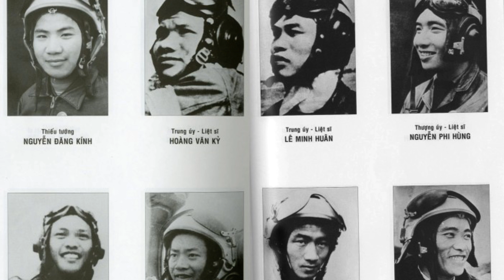Quân đội Việt Nam từng muốn bỏ MiG-21 năm 1966 - Thua đau quá, nhưng may mà...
© Bản quyền thuộc về Vietnam Defence, Việt Nam
© Copyright by Vietnam Defence ☞ Do not Reup